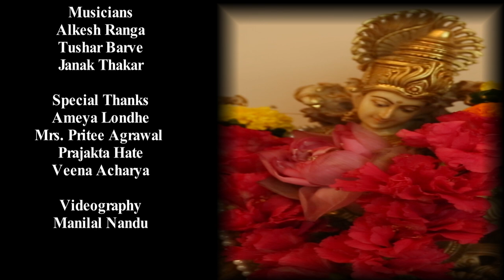Kuch Raag Kuch Geet Pt8 - Khamaj | Oorja School of Music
Khamaj - An ideal melodic format for both type of Shringars, Vibralambh and Uttan Shringar.

Vocals:
Urmilla Gupta
Sharmila Garde
Veena Acharya
Prajakta Hate
Sushma Lal
Rangita Patel
Kusum Bagla
Sushma Mansingha

Musicians:
Alkesh Ranga
Tushar Barve
Janak Thakar

Special Thanks:
Amey Londhe
Prajakta Hate
Veena Acharya
Pritee Agrawal

Videography:
Manilal Nandu - Sampurna Graphics